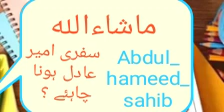Muslim Ameer Should be A Justice | سفر امیر پر بھی لازم ہے عدل کریں | Abdul Hameed Sahab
Video from Muslim life